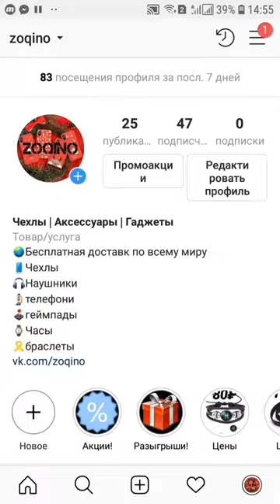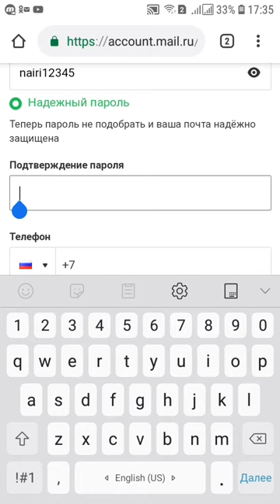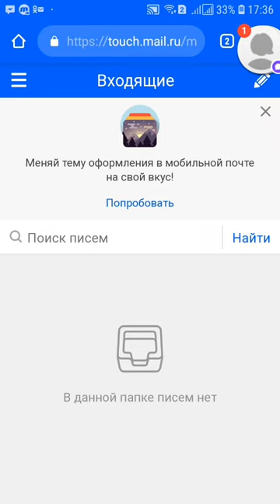Inchpes grancvel mail.ru yum